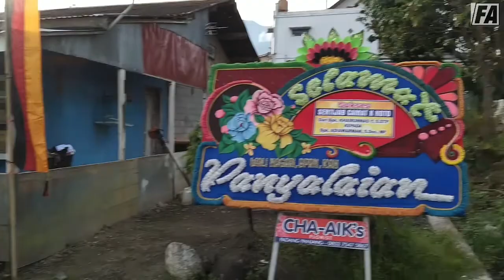JEJAK STASIUN NON AKTIF PASAR REBO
STASIUN PASAR REBO ADALAH STASIUN NON AKTIF DI LINTAS PADANG PANJANG - BUKITTINGGI